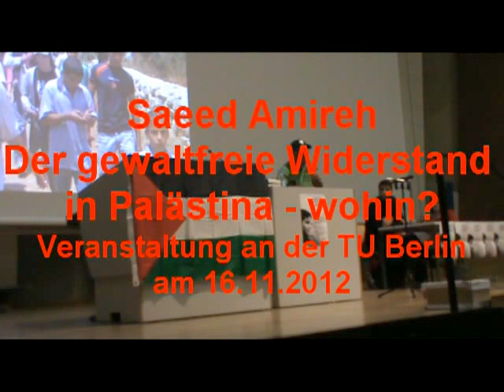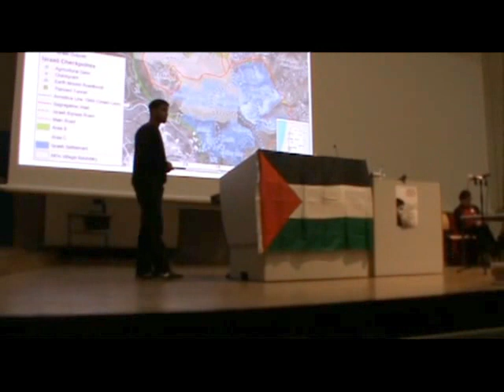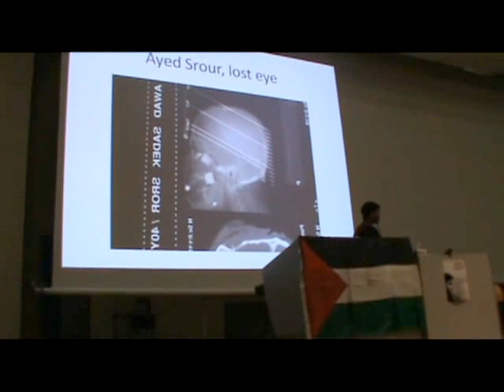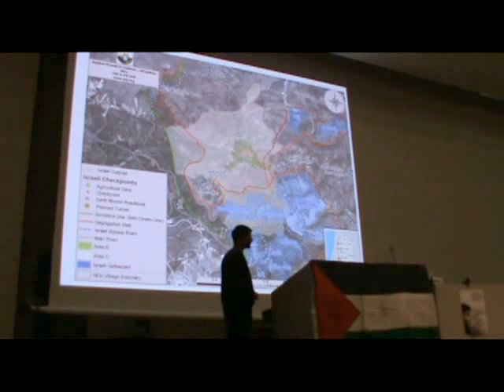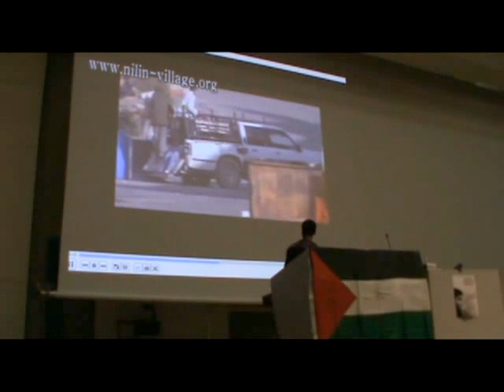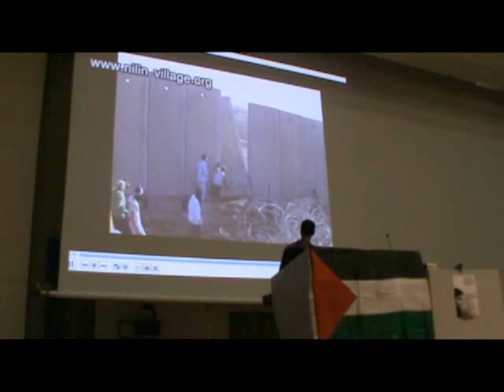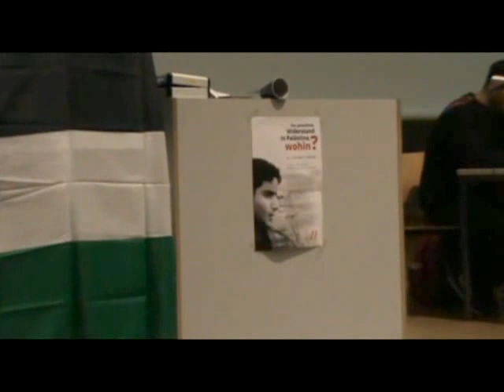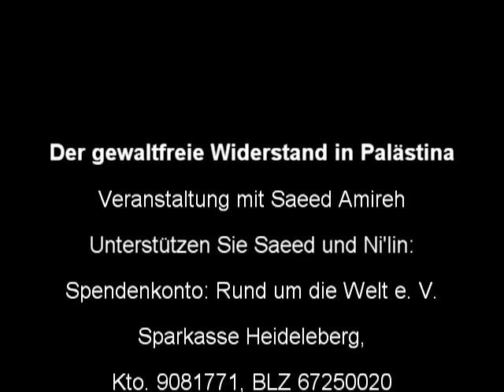Der gewaltfreie Widerstand in Palästina, wohin?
Saeed kommt aus dem Dorf Ni'lin im Westjordanland. Durch die Mauer, die die israelische Regierung dort baut, verliert ein Großteil der Bevölkerung ihre Existenzgrundlage. Die Dorfbewohner haben sich zu einem "popular committee" zusammengeschlossen, um gegen die Mauer und den Raub ihres Landes zu protestieren. Saeed berichtete auf einer Veranstaltung in Berlin über den gewaltfreien Widerstand, den die Menschen dort gegen die Besatzung leisten.

Spendenkonto:
Rund um die Welt e. V.
Sparkasse Heidelberg, Kto. 9081771, BLZ 67250020